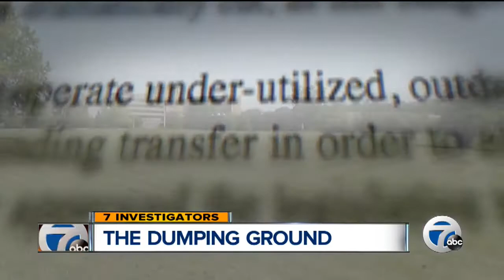The dumping ground for mental health patients